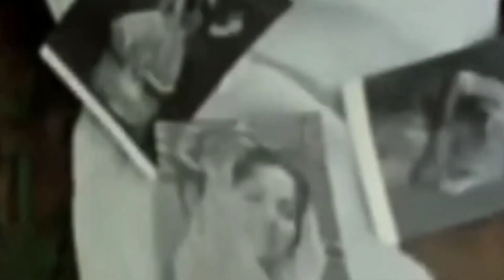उन्हें काला कोट पहनने से क्यों रोका गया। |JG relaxation|Bollywood history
देव आनंद के बारे में जानकारी।
Super star
superstar singer
superstar song
super star comedy
super star kannada movie songs
Super star kannada movie
superstar singer season 2 winner
superstar singer season 2
Super star
super star singer season 2 grand
finale
superstar krishna latest news